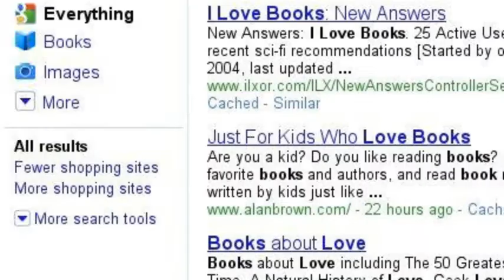Book Canard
From Reader, to Writer, to Refrigerator repair...